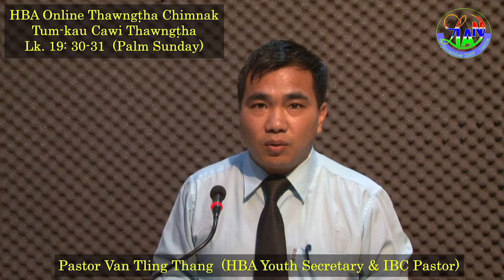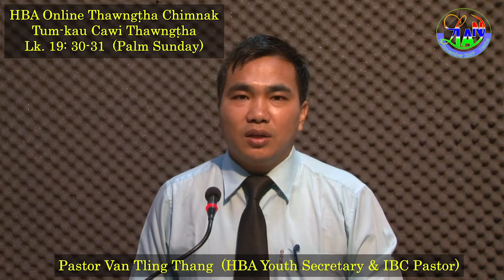Pastor Van Tling Thang Tum kau Cawi Thawngtha 2020 April 5